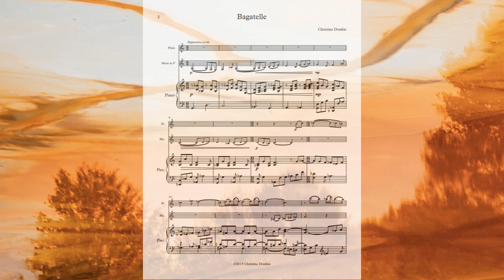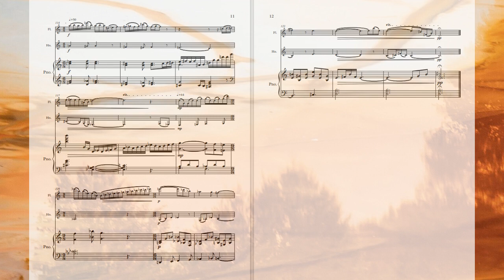Bagatelle by Christine Donkin (with score)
for flute, horn, and piano

recorded by TriO